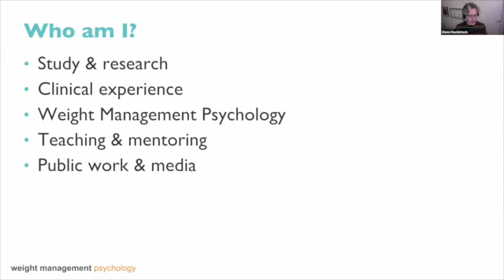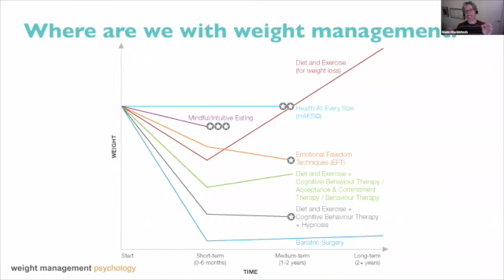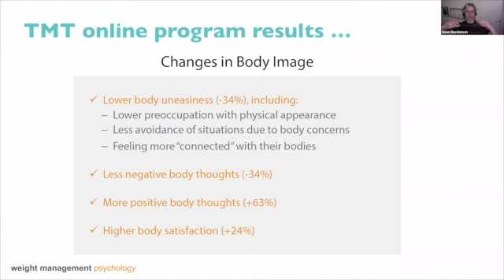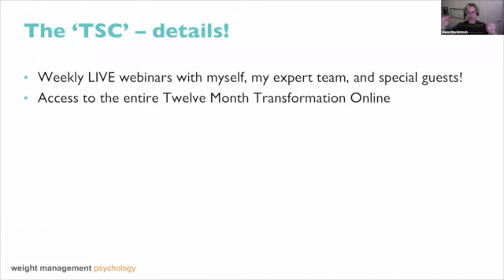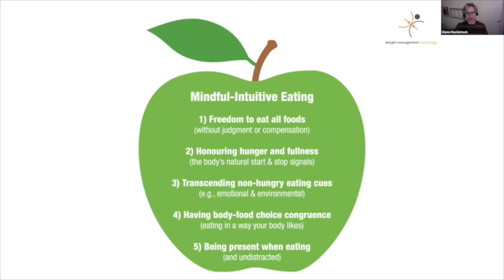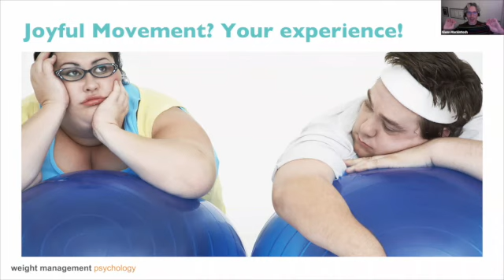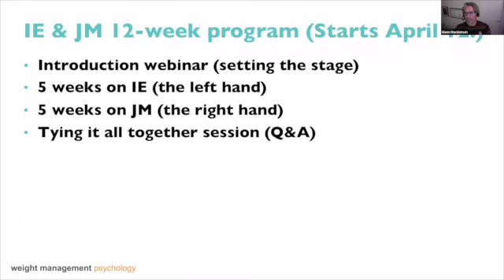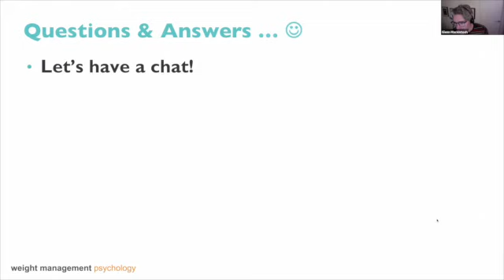Intuitive Eating & Joyful Movement Invitational Webinar!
In this live recorded webinar, expert eating, exercise, weight and body image psychologist Glenn Mackintosh shares his insights on intuitive eating and joyful movement, and invites attendees to cultivate healthier relationships with food and physical activity in an upcoming 12-week webinar series within his game-changing membership program, the Transformation Support Community.